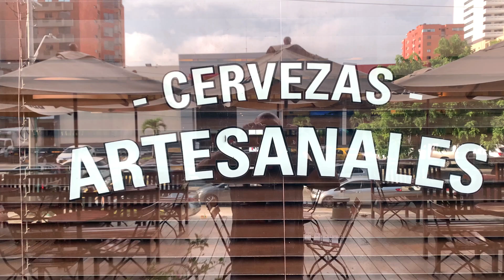Visiting BOGOTA BREWING COMPANY in Barranquilla, Colombia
Number 8 in a Series:
Eddie's lunch today was at Bogota Brewing Company, aka BBC. I had their Picada BBC plate, which includes Chicken wings, Chicken Fingers, Grilled Beef Skewers, Onion
Rings, and House French Fries, with Honey Mustard and BBQ sauces. The beers I enjoyed with my meal were the Cajicá Honey Ale, the Septimazo Indian Pale Ale, The Monserrate Bitter (Red), and the Chapinero Porter. I had others later. Great place, you owe it to yourself to visit when you come to Barranquilla.

🔴 On X/Twitter: @EddieVarga58502